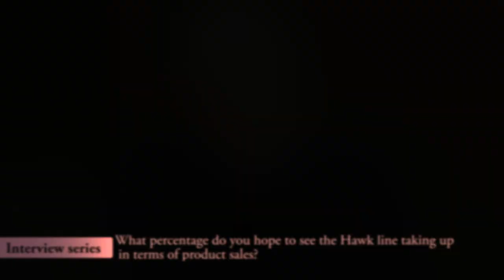Interview: Michele Sofisti (Girard Perregaux - Hawk line)